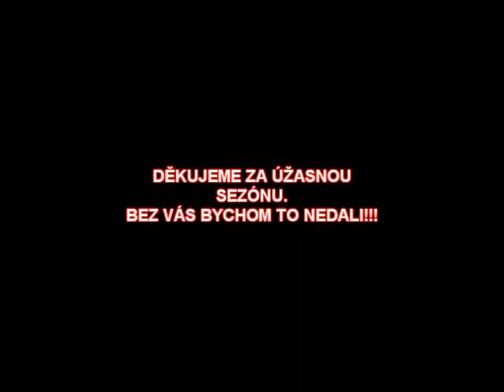SDH Dehtin 2019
SDH Dehtín na ZČHL 2019